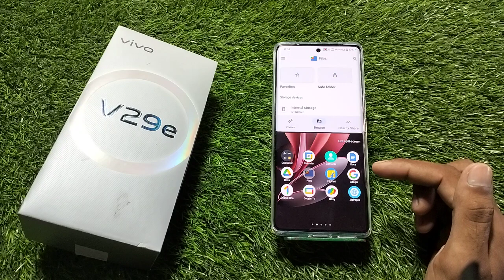How To Enable Split Screen In Vivo V29e,Vivo V29e Mein Flooting Window Enable Kaise Karen,